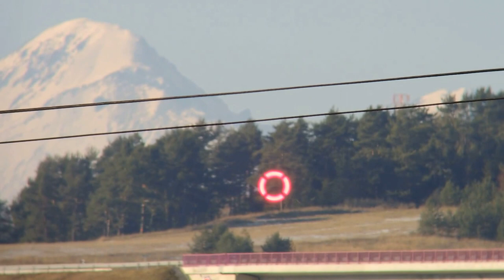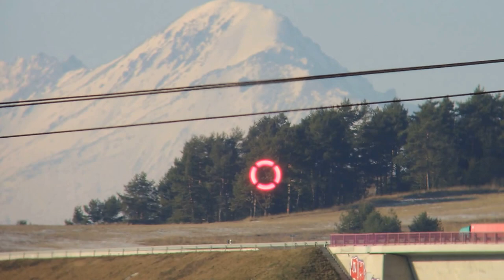Meopta MeoRange 10x42 HD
New  2016 !